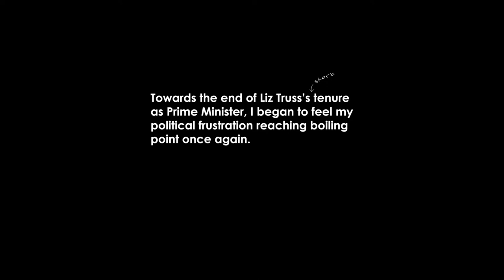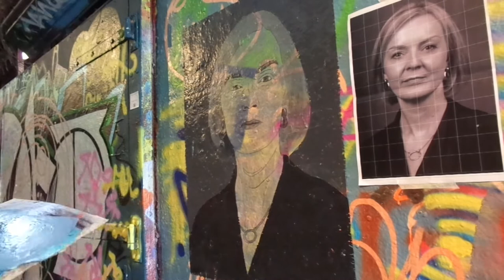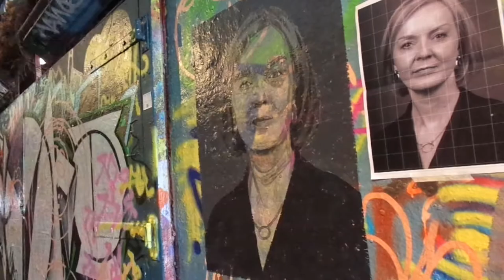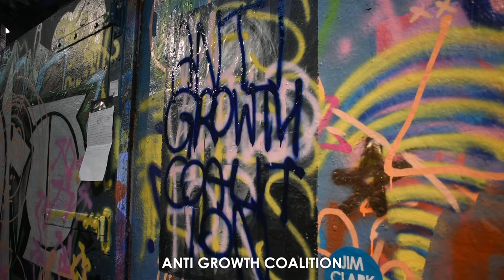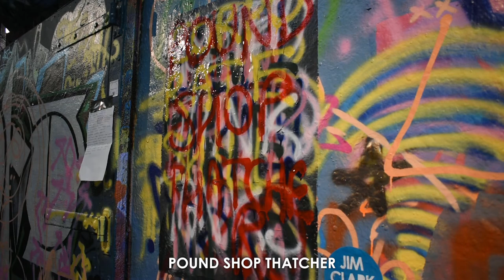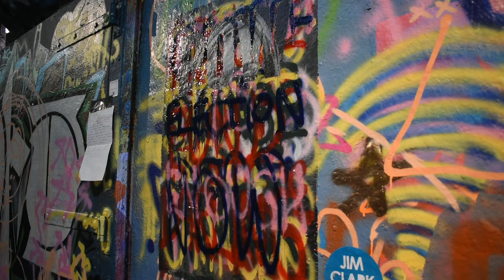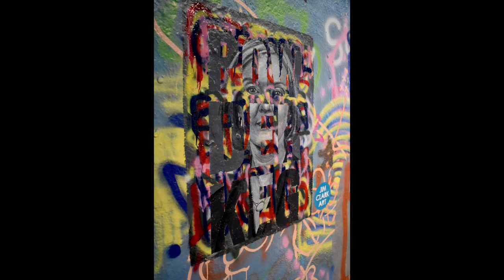I painted (and destroyed) a portrait of Liz Truss in a single day | Painting time-lapse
In late October 2022 I set myself the challenge of creating a portrait of our outgoing Prime Minister Liz Truss in one session only, before eviscerating it in a barrage of spray paint. This was executed in the Leake Street tunnel underneath London Waterloo station, in front of a live audience.

Exhausting, but satisfying.

FB, Insta, Twitter: @jimclarkart

Final photograph used with kind permission by @fannyagapi on Instagram.

647154__dima1992__angry-emotions.wav
490951__nox-sound__footsteps-walk.wav
380480__andrest2003__bla-bla-phone.wav
623020__jopimblett__phone-call-jo.mp3